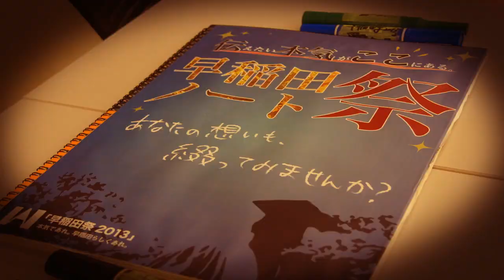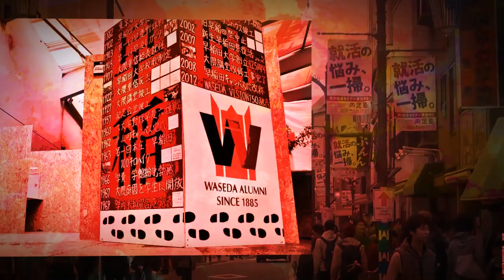「早稲田祭2014」公式直前PV ～気づけ、キミも主役だ。～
気づけ、キミも主役だ。

「早稲田祭2014」
開催場所：早稲田大学　早稲田キャンパス・戸山キャンパス・学生会館
開催日時：2014年11月1日(土)、2日(日)　10：00～17：00

「早稲田祭2014」まで残すところあと1週間を切りました。
「早稲田祭2014」は、早稲田大学における年に一度の早稲田文化の祭典です。2日間で約16万人が訪れる早稲田祭の規模と熱気、そして凝縮された早稲田文化が与える感動は、他では味わえないものとなっています。

【直前PV】では、当日に主役として輝く参加者・参加団体のみなさんの想い、そして早稲田祭当日の様子をイメージできるようなPVを制作いたしました。

本PVのBGMには、「早稲田祭2014」の公式テーマソングである、LJYさんの「HERO」を使用させて頂きました。
本PVをご覧になって、早稲田祭の「主役」たちの熱い想いを感じていただければ嬉しいです。

多くの方々のご来場を心よりお待ちしております。